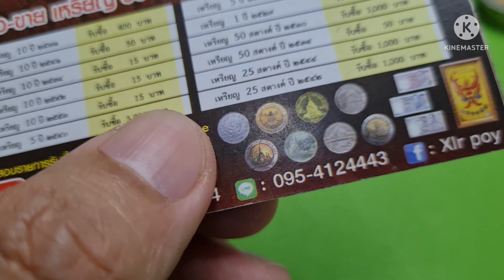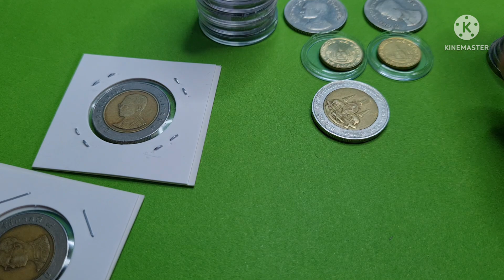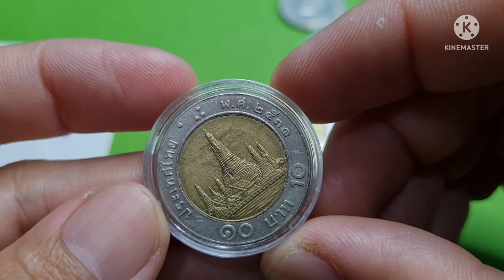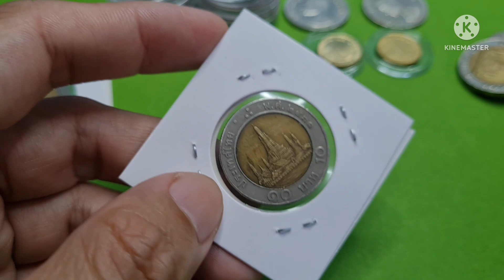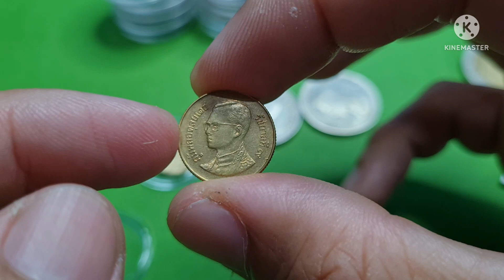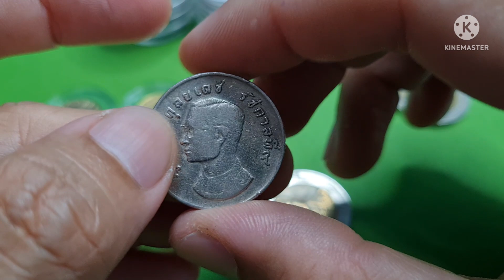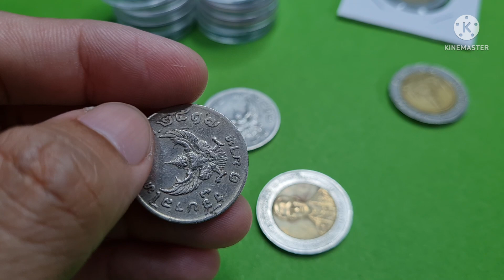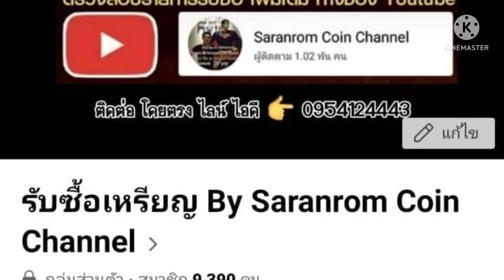เหรียญ​ พารวย เก็บก็ดี + ขายยิ่งง่าย +เปิดกรุของสะสม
👉กลุ่ม face book ➡️ รับซื้อเหรียญ By  Saranrom Coin Channal